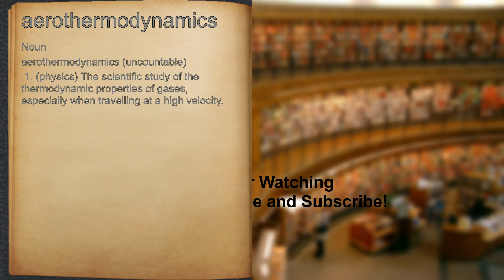What does aerothermodynamics mean?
A spoken definition of aerothermodynamics.

Intro Sound:
Typewriter - Tamskp